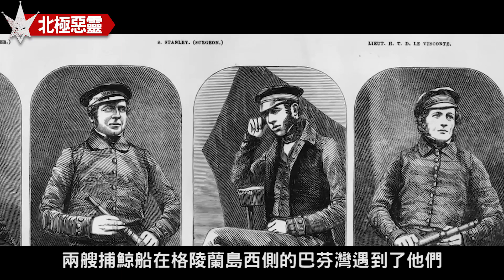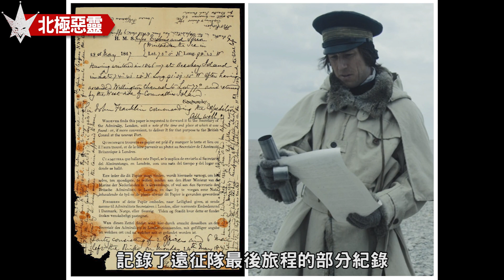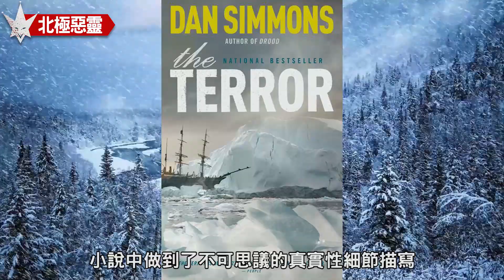1845年「北極惡靈」富蘭克林探險隊北極事件，「幽冥號」及「恐怖號」兩艘英國軍艦共129人遭遇未知生物襲擊?拼湊失蹤背後的真相。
極地惡靈|the terror|NINGEN
2016年9月
在加拿大北極地區的威廉國王島
西南海域24公尺深的地方
發現了一艘沉船
藉著一艘遙控潛艇近距離拍攝到它殘破的船體
人們終於發現這艘船的殘骸
令人不寒而慄的畫面顯示
船上廚房裡的陶器和瓶子仍然完好無損
而這艘沉船上的水手們
在170多年前詭異的消失無蹤
170多年後世紀謎船「恐怖號」的身影
終於再度呈現在世人眼前
今天要介紹的19世紀非常著名的
富蘭克林探險隊北極失蹤事件